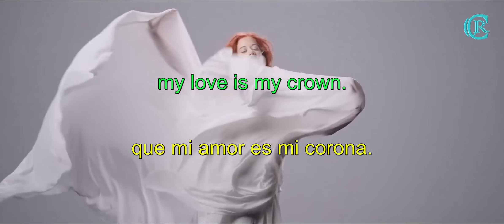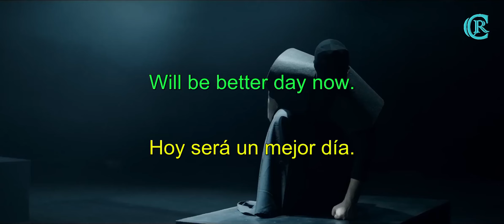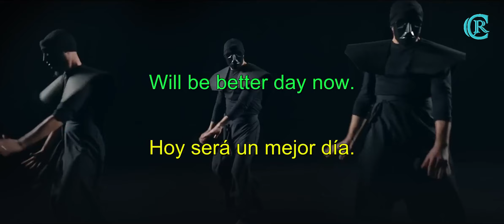Eurovisión 2023 - Iru Khechanovi - Echo - Georgia - Lyrics and Sub spanish HD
Esperamos les guste y sea de su agrado la traducción y subtitulación que realizamos.

Lo hicimos con esfuerzo y dedicación con todo el cariño del mundo para aquellas personas que desean aprender idiomas con videos, bien sea solo viéndolos o cantándolos como hacemos nosotros.

Cualquier corrección que deseen hacer con respecto a la traducción, será bienvenida, puesto que de esa forma aprendemos todos.

Iru Khechanovi

Irina "Iru" Khechanovi (en georgiano: ირინა "ირუ" ხეჩანოვი; Tbilisi, Georgia, 3 de diciembre de 2000), conocida también simplemente como Iru, es una cantante y compositora georgiana. Como miembro del grupo de chicas Candy, ganó el Festival de la Canción de Eurovisión Junior 2011 con la canción "Candy Music". En 2023, ganó la quinta temporada de The Voice of Georgia, por lo que ganó el derecho a representar a Georgia en el Festival de la Canción de Eurovisión 2023, que se llevaría a cabo en Liverpool, Reino Unido.

Eurovision

El Festival de la Canción de Eurovisión (en francés: Concours Eurovision de la Chanson; en inglés: Eurovision Song Contest) es un concurso televisivo de carácter anual, en el que participan intérpretes representantes de las televisiones (en su mayoría públicas) cuyos países son miembros de la Unión Europea de Radiodifusión.

El festival ha sido transmitido desde 1956, siendo el programa de televisión más antiguo que aún se transmite en el mundo,​ recibiendo en 2015 el récord Guinness como la competición musical televisiva más longeva del mundo.​ Además, es el festival de la canción más grande en términos de audiencia, la que se ha estimado entre 200 y 600 millones internacionalmente. El evento es transmitido en todo el mundo, incluso en países que no participan en él. El festival es históricamente conocido por ser un gran promotor de la música pop. Sin embargo, en años recientes se han presentado en el festival varios temas pertenecientes a otros géneros, como árabe, dance, tango, reguetón, heavy metal, pop-rap, punk, rock, electrónica y rumba, entre otros.

Iru